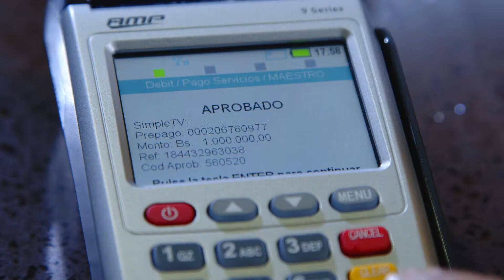Gana más con tu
Cuentan con👇
☑️ Tecnología WIFI
☑️ Global Band (funciona con cualquier operadora)
☑️ Pantalla táctil

Además, puedes generar ingresos extras activando el servicios de recargas:

👉 Movilnet 4,31%
👉 Movistar 4%
👉 Digitel 3%
👉 Simple 2,50%
👉 Inter 2%
👉 Sellar 5y6 5%
👉El Andinito 5%

Solicítalos en tu agencia o Punto Bancamiga (MRW) más cercano.